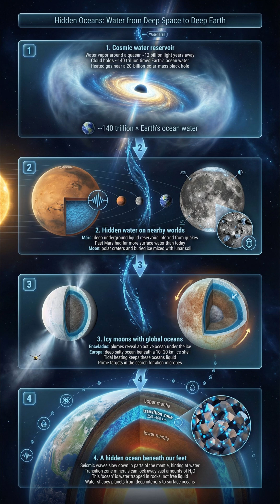💧🌌 What if Earth isn’t the ultimate water world?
Astronomers have found a single cloud of water vapor around a distant quasar that holds 140 TRILLION times more water than all our oceans combined. And that’s just the beginning.

From hidden liquid reservoirs deep under Mars, to ice trapped in the Moon’s eternal shadows, to global oceans beneath the icy crusts of Enceladus and Europa, and even a “rocky ocean” of water locked in Earth’s mantle minerals — the universe is soaked in far more water than we ever imagined.

Water isn’t just a backdrop for life on Earth. It shapes how planets form, how galaxies evolve, and where alien life might be hiding right now.

🌍💧 So maybe the real question isn’t “Is there water out there?” but “What is all that water doing?”